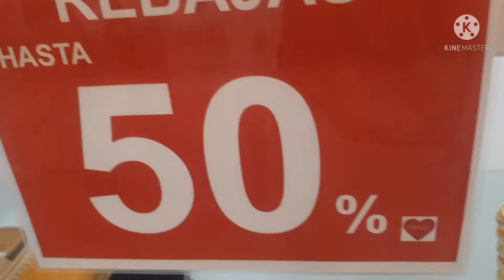جولة رائعة في محل الأحذية والحقائب كلشي كيحمق الأعراس والخرجات